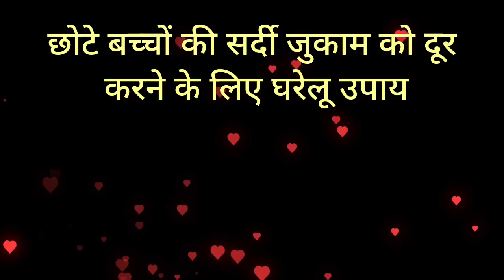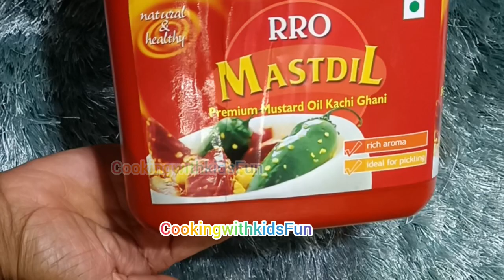सर्दी खांसी को दूर करने वाले घरेलू उपाय home remedy for cough/cold How to cure cough cold at home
सर्दी खांसी को दूर करने वाले घरेलू उपाय home remedy for cough/cold How to cure cough cold at home#homeremedies for kids and baby ,
पैसे बचाने के आसान तरीकेmoney saving tips#How to save money#where we should invest our pocket money

नारियल तेल और मेथी दाना से बना Hair tonic बालों के लिए वरदान Coconut oil methi seed for hair growth